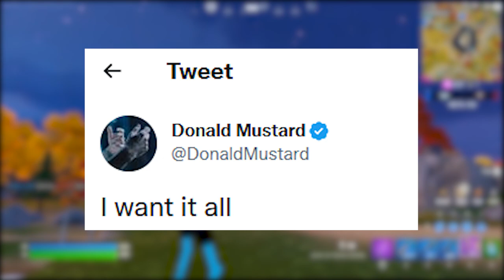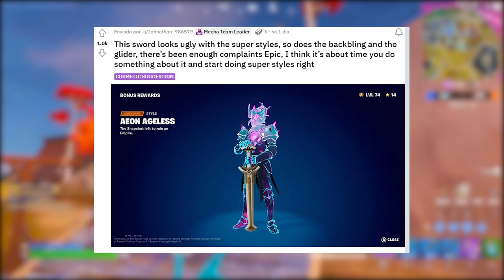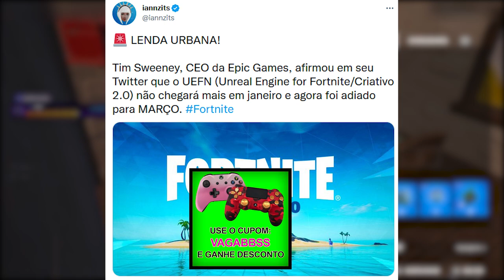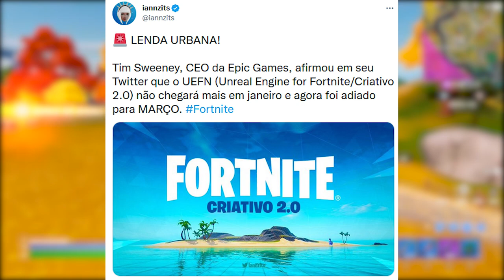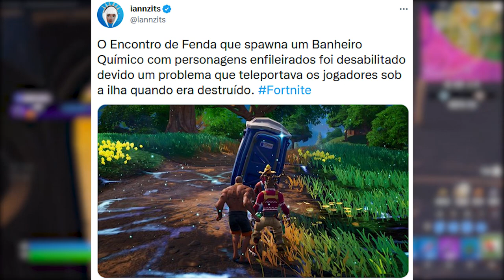FORTNITE - ESTILO GRÁTIS HOJE, ADEUS CRIATIVO 2.0 e POLÊMICA SUPERNÍVEIS?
Fala gurizada, nesse vídeo comento sobre modo criativo 2.0 nunca lançado no Fortnite, polêmica estilos, desafios e mais. Espero que gostem :)

Programa para editar: Adobe Premiere